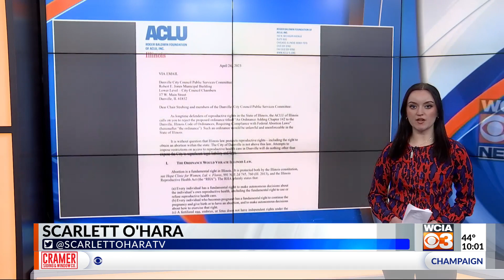Danville questions legality of proposed ordinance targeting abortion: 'Is it worth a million dollars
City leaders are considering a measure that would restrict access to abortions - something that was met with passionate debate as people from both sides of the argument filled the City Council chamber Tuesday night.